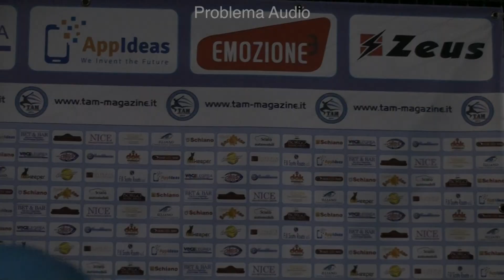Ottica vs Sunrise tam 2013